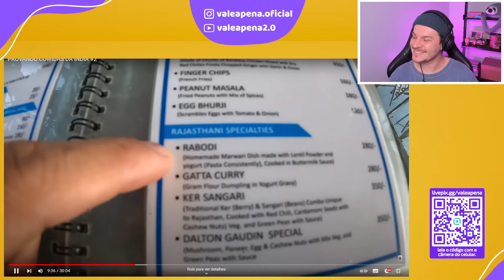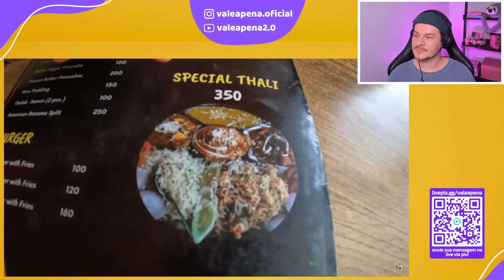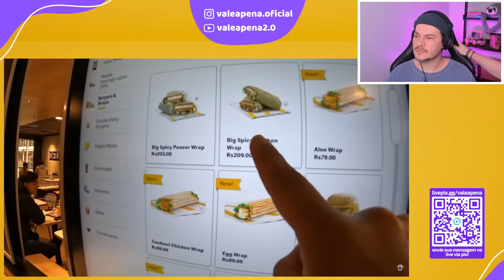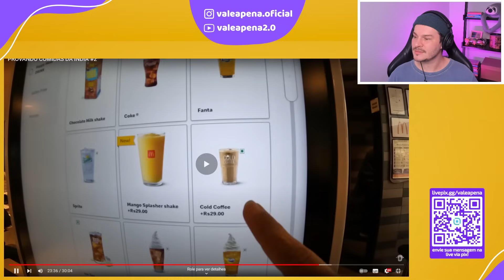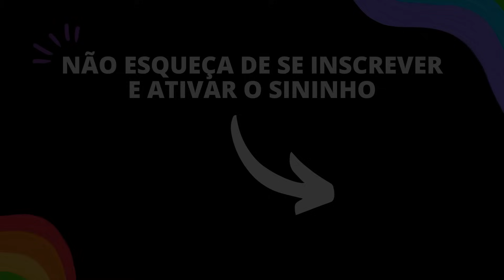MUNDO SEM FIM PROVANDO COMIDAS TÍPICAS DA ÍNDIA | React Vale a pena